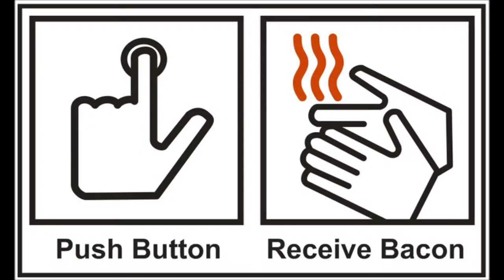KUOO FM Okoboji Launch.wmv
Get Up and Go show launch 2008.  Voice guy sounds like he was in the men's room at the time.